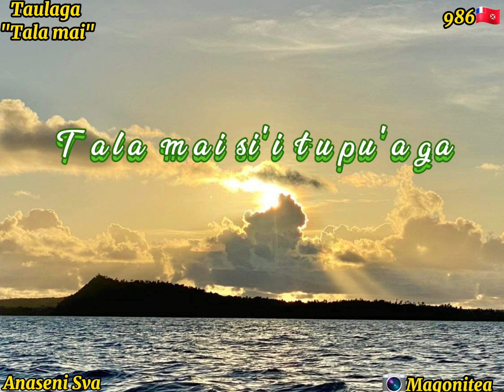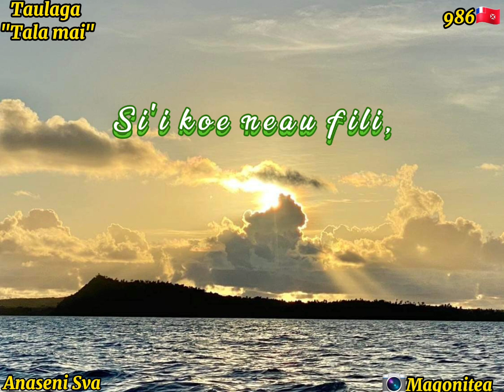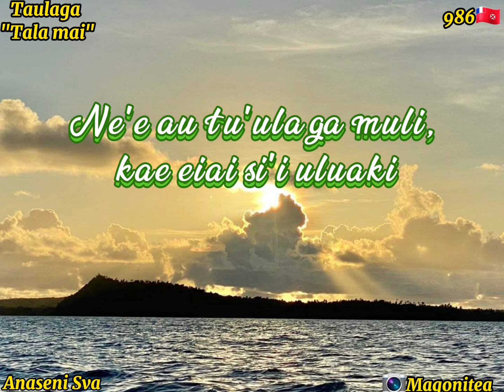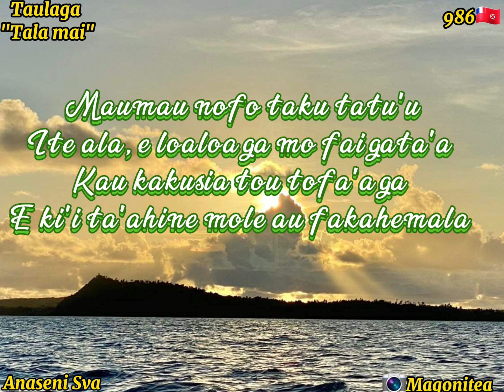Tala mai- Taulaga (Paroles/Lyrics)